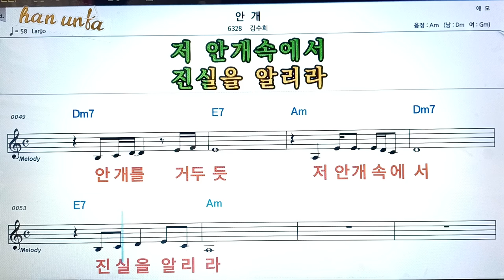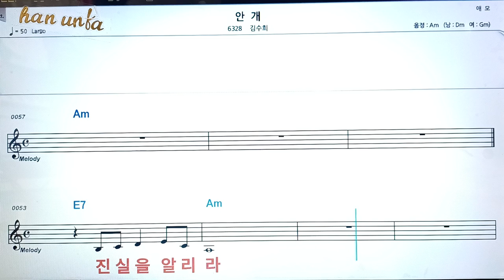안개/김수희👍노래 반주, 코드 악보,가라오케💋Karaoke*Sheet Music*Chord*MR